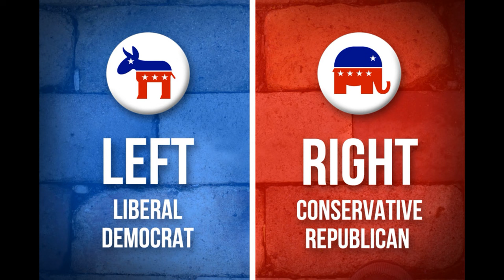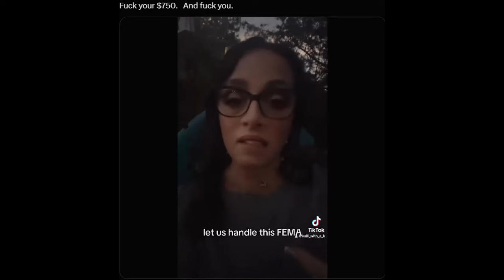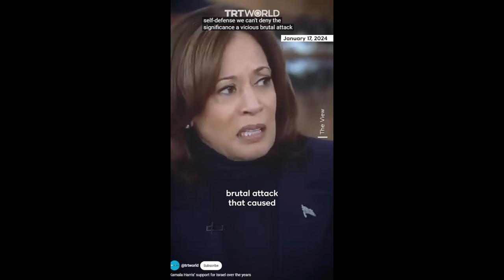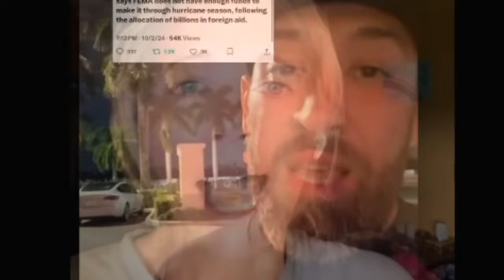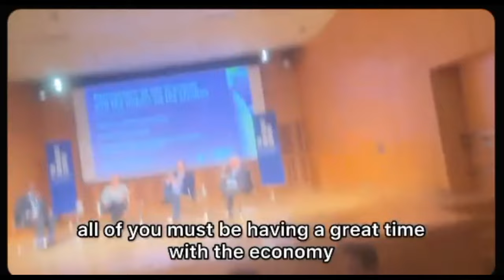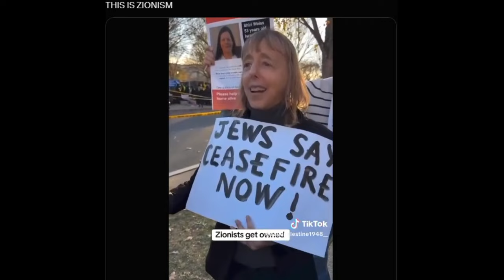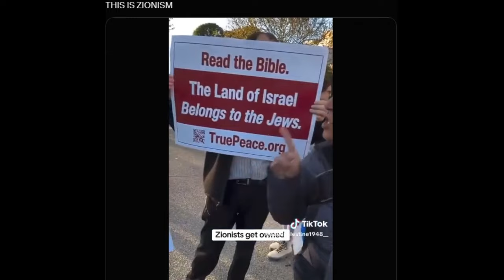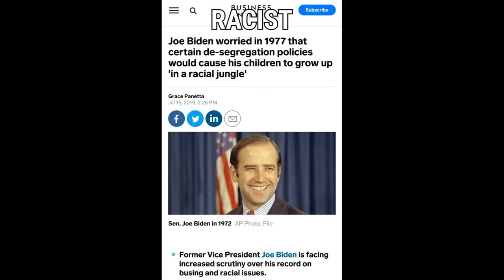Kamala Harris in Trouble Middle East Crisis Diddy's Downfall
In this video, we dive deep into the current challenges facing Vice President Kamala Harris amid the escalating Middle East crisis. What role does she play in the unfolding situation, and how is her leadership being perceived? Additionally, we explore the unexpected involvement of music mogul Diddy and what influence he might have in this geopolitical landscape. Join us as we analyze the implications of these events and discuss the potential ramifications for U.S. foreign policy.